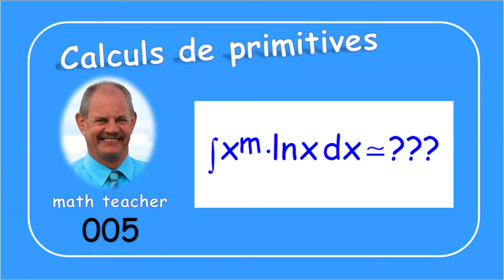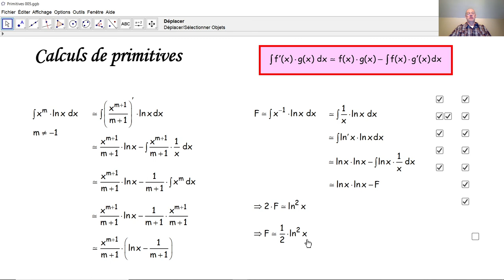Calculs de primitives 005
Nous appliquons la formule de primitivation par parties dans un exemple subdivisé en deux cas. La formule correspondante est expliquée en détail.